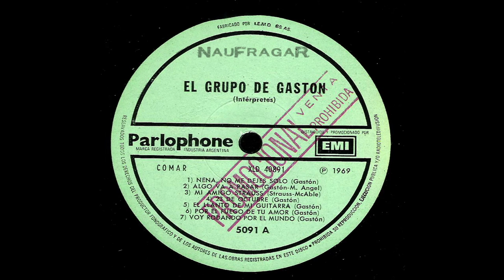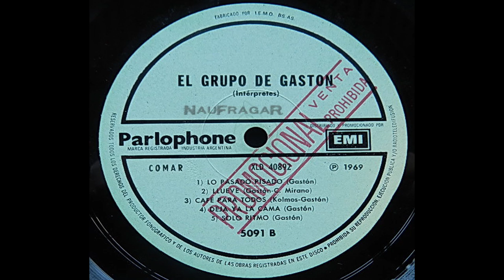EL GRUPO DE GASTON - EL GRUPO DE GASTON (Full Album 1969)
El Grupo de Gastón (Argentina)

Conocidos entre otras cosas por ser la banda en la que tocaba Javier Martínez, luego baterista y cantante de Manal. Sin embargo Martínez se va del grupo antes de que graben el álbum.
Participan durante 1969 de dos películas: "Adolescente viaje al sol " y "El profesor hippie", esta última protagonizada por Luis Sandrini.

Su legado consta de un puñado de simples y un LP ("El Grupo de Gastón",1969). Es destacable el trabajo de guitarra de Miguel Angel Telechea, muy por encima de lo que la media de las bandas de la ápoca podía demostrar.
Es muy curioso el tema llamado "Solo Ritmo", si bien está lejos de ser una genialidad, su extensión, y su excentricidad constituida por ser ejecutado con percusiones acompañadas de flauta y diversas onomatopeyas, muestran el intento de salir de los cánones habituales del beat.

Sello: Parlophone – 5091
Formato: Vinilo, LP, Album
País: Argentina
Publicado: 1969
Género: Rock
Estilo: Beat, Rock & Roll

Lista de Temas:

01 - Nena No Me Dejes Solo (00.00)
02 - Al Va A Pasar (01.59)
03 - Mi Amigo Strauss (05.02)
04 - 23 De Octubre (08.01)
05 - El Llanto De Mi Guitarra (10.57)
06 - Voy Rodando Por El Mundo (13.22)
07 - Por El Fuego De Tu Amor (15.21)
08 - Lo Pasado Pisado (17.18)
09 - Llueve (19.30)
10 - Café Para Todos (22.22)
11 - Deja Ya La Cama (25.05)
12 - Solo Ritmo (27.38)